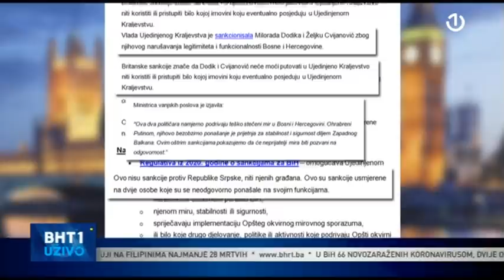Gost BHT1 Uživo bio je Mirko Šarović, predsjednik SDS-a